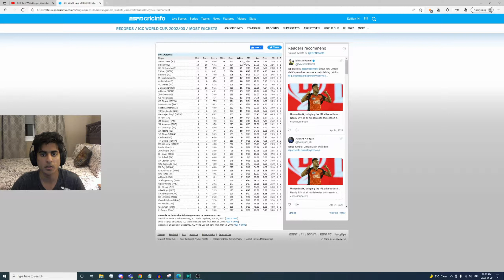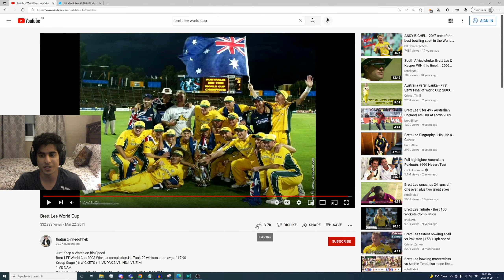When Brett Lee Destroyed Everybody in the 2003 Cricket World Cup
22 wickets at an average of 18. Brett Lee was the 2nd highest wicket taker in the 2003 Cricket World Cup behind Chaminda Vaas (23). Not only did he take wickets, he took them bowling at incredible speeds. Brett Lee was consistently bowling over 150km/h in this tournament. In this video I watch a compilation of his wickets from the tournament, reacting to them and giving my own analysis.